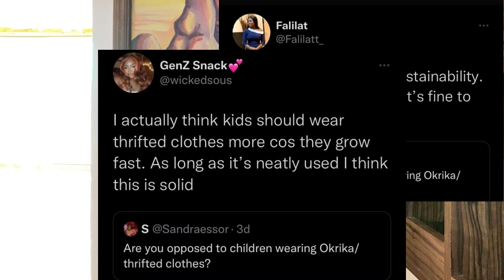BABY OKRIKA SHOPPING. WORTH IT? OKRIKA SHOPPING HAUL.